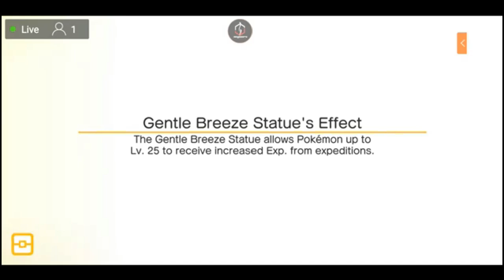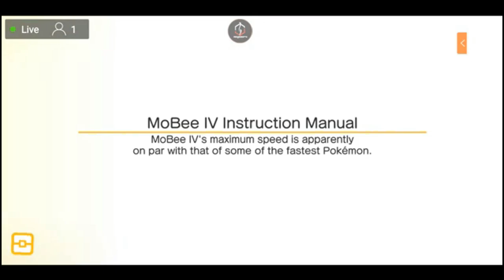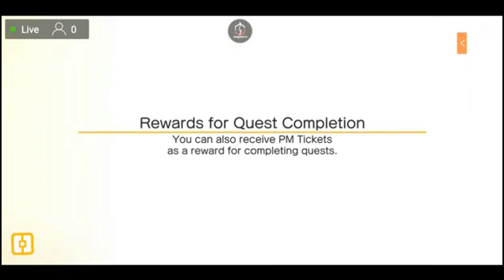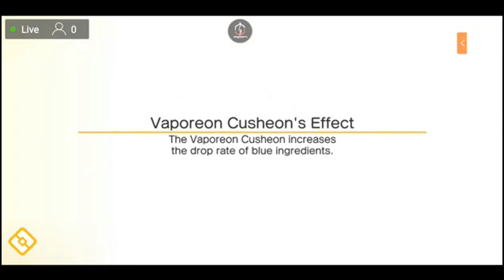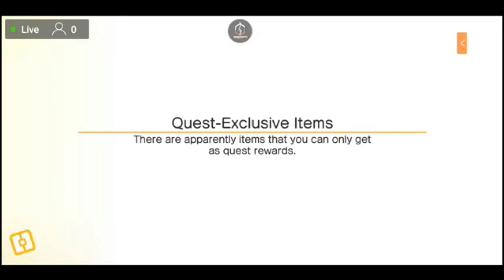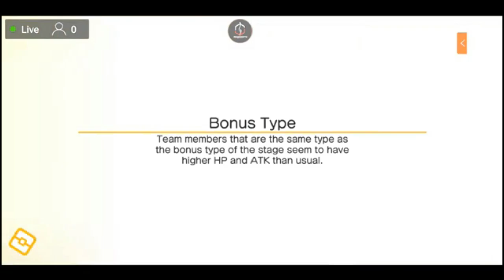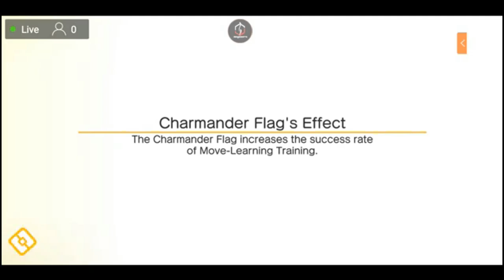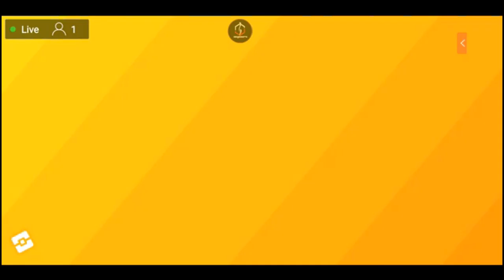I USED A LEVEL 60+ ALAKAZAM TO TRAIN MY GROWLITHE... | EPISODE 38 | POKEMON QUEST 🎮🎮🎮